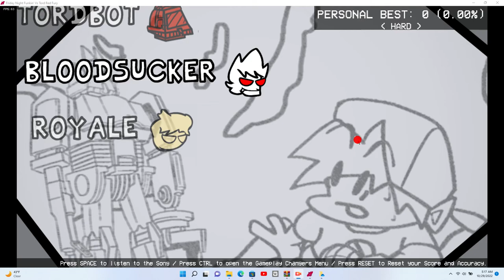fnf tord red fury update vampire matt vs bf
the song is called blood sucker
also this is just my gameplay i did not make this mod